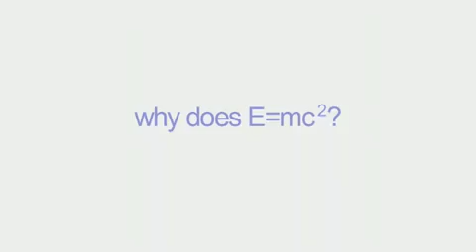作者考克斯和福肖談《為什麼E=mc2？》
你一定聽過愛因斯坦的相對論，也知道 E=mc2 這個公式，但是你有沒有想過，為什麼能量（E）會等於質量（m）乘以光速（c）的平方呢？

　　史上最暢銷的科普書《時間簡史》從頭到尾唯一出現的公式就是 E=mc2，足見這個物理方程式有多重要。但是，因為該書編輯曾警告作者霍金，每多寫一個公式，書籍銷量就會少一半，因此就連霍金也沒辦法更深入地解釋這個公式。而其他介紹相對論的科普書，大多也只介紹相對論「是什麼」，卻極少討論「為什麼」，更別提要探討公式的本質了。

　　BUT，這本書不一樣！

　　本書作者考克斯是歐洲核子研究組織（CERN）希格斯粒子研究團隊的成員，負責大型強子對撞機的超導環場探測器實驗，尋找神祕的希格斯粒子。同時，他也是英國最受歡迎的科普主持人，在 BBC 主持多檔節目。曾是搖滾樂團鍵盤手的他，人稱「物理界搖滾巨星」，每每現身講台，都掀起一陣旋風。同為 BBC 主持人的費亞曾這樣讚美他：「我想包括霍金在內的任何人，都無法超越考克斯所表現出的那種專業、智慧、激情、清晰和力量的完美結合。」

　　就是這樣充滿搖滾精神的熱情，讓考克斯勇於挑戰連霍金都不敢嘗試的寫作方式。他和福肖教授共同突破科普書以往避談公式的禁忌，正面迎擊 E=mc2，透過輕鬆易懂的語言，運用國中教過的畢氏定理，一步一步解構，讓這個只有極少數人真正理解的公式，變成人人都能懂的科學常識。

　　於是，你不必再靠模糊的比喻來「領悟」相對論，
　　這一次，你將真正理解愛因斯坦！

　　考克斯和福肖在書中完整解釋時間空間的相對性、光速的極限，以及為什麼愈接近光速，時間就會愈慢等相對論的基礎概念，並且思考一連串更核心的問題：什麼是能量？什麼是質量？光速與能量、質量究竟有什麼關係？為什麼光速是質能轉換的兌換率？在回答這些問題的同時，作者也帶我們來到大型強子對撞機的實驗現場，探索希格斯粒子與質量起源的奧祕。

本書入圍科普書最高榮譽——英國皇家學會科學圖書大獎決選名單，是近年難得一見深具啟發性的科普讀物，也是唯一一本能讓你真正理解相對論的書。從 E=mc2 出發，我們將能了解所有關於宇宙的道理：時間、空間、質量、能量、標準模型、希格斯粒子.